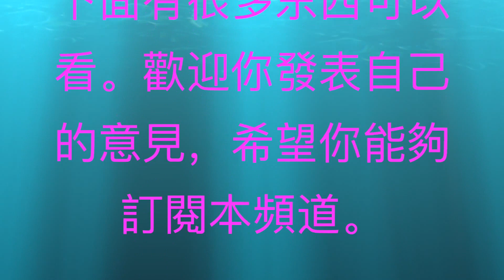喝椰水太好了！The power of Coconut juice。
椰汁含有丰富的钾、镁等矿物质，其成分与细胞
椰子汁内液相似，可纠正脱水和电解质紊乱，达到利尿消肿之效；椰肉及椰汁均有杀灭肠道寄生虫的作用，饮其汁可驱除姜片虫和绦虫，用之于临床，不仅疗效可靠，且无毒副作用，是理想的杀虫消疳食品；另外椰汁含糖类、脂肪、蛋白质、生长激素、维生素和大量的人体必需的微量元素，经常饮用，能益人气力，补充细胞内液，扩充血容量，滋润皮肤，具有驻颜美容作用。
椰子味甘、性凉、无毒，入胃、脾、大肠经,归经，入肺；具有止暑消渴、益发令黑（需涂头）、补益脾胃、生津利水、杀虫消疳之功效；
可用于治吐血水肿、去风热、暑热烦渴、吐泻,浮肿尿等症。
椰子汁--预防心脏病,关节炎和癌症,强健肌肤,滋润止咳。
椰子汁含有人体不可缺少、能激发体能的多种氨基酸，如赖氨酸、蛋氨酸……等22种氨基酸是人体需要的，椰子汁中就含有17种；含有的维生素B族和C是天然补剂，尤其是维生素C，含有抗氧化成份，在与日光接触中发挥中和游离基的作用，促进新陈代谢，避免黑斑和雀斑的产生，改变肌肤因血液循环变差而出现的暗沉现象，使肌肤美白；可促进胶原蛋白及弹力纤维再生，更新老旧的细胞角质，增添肌肤光滑。椰子汁中含有维生素E，又名“生育酚”，是优秀的抗氧化剂，是有益皮肤的养份，会帮助人体清除积累的氧自由基，使皮肤更细腻，更富弹性。维生素E有助于推迟女性更年期的到来，改善身体，提高生活质量。VE还可促进微血管液循环，促进代谢，抗肌肤老化，使肌肤艳丽；椰子汁含有β—胡萝卜素，可促进发育，维持皮肤粘膜健康，增强对细菌的抵抗力；椰子汁还含有维生素A，维持上皮组织与维持视力正常的生理功能。这些都是椰子汁所含对肌肤颜容靓丽的必需的营养素。当然椰子汁是饮品，不是药品，但她的营养素是比较全面的，是有益于人类的植物“牛奶”。
牛奶对人体的健康作用已得到人们的普遍认可，但很多人并不知道，天然椰子汁就像牛奶一样，对人体也具有很强的保健功效。第4次全国人口普查，海南人的寿命之长居全国前列，据分析就是与当地人常饮椰子汁有关系。
椰子汁是将椰子肉榨汁而成的天然饮品，含有大量植物蛋白以及17种人体所需的氨基酸和锌、钙、铁等微量元素，是迄今为止世界上氨基酸含量最高的天然饮品。其所含的维生素E能保持女性青春活力，丰富的锌可促进少女发育，镁可改善老年人的循环系统，核黄卵素磷脂更是增强性功能的高级燃料。
北京医科大学的研究人员研究表明，常饮椰子汁不仅不会增加体重，还可降低人体血脂水平，预防高血脂症，从而起到对心血管的保健作用。研究人员还发现，先饮椰子汁再饮酒，即使饮量多也不易醉。此外，椰子汁中还含有一种能杀去人体内寄生虫的物质，可令人肌肤红润。

怀孕初期：怀孕妈咪饮用椰子水的时机也应特别留意！一般认为怀孕初期，也就是孕程前3个月；由于此时为胚胎发育的关键阶段，保持子宫环境的温暖非常重要。因此，不建议妈咪于此刻食用椰子水等性质偏凉的食物，以免影响胎儿发用。孕妈咪想饮用椰子水，建议最好在怀孕7个月后、胎相稳定；且容易因胎火感到皮肤干痒、口干舌燥、便祕、睡眠质量不佳者，就可酌量饮用。以藉此达到消暑、生津解渴作用，来缓解上述不适。

Nutritional value
Coconut milk is rich in potassium, magnesium and other minerals, its ingredients and cells.Coconut juiceCoconut and coconut milk have to kill the role of intestinal parasites, drink its juice can get rid of ginger worms and tapeworms, used in clinical practice, can be used to remove water and electrolyte imbalance, Coconut milk containing sugar, fat, protein, growth hormone, vitamins and a large number of essential trace elements in the human body, often drink, can benefit the people strength, not only the effectiveness of the drug, Supplementary intracellular fluid, expansion of blood volume, moisturizing the skin, with beauty beauty role.
With cough, sweet, cool, non-toxic, into the stomach, spleen, large intestine Meridian, Meridian, into the lungs; with the heat Diabetes, hair more so that the black (to be painted head), replenishing spleen and stomach, Sheng Jin water, effect;
Can be used to cure hematemesis edema, to wind-heat, heat polydipsia, vomiting and diarrhea, swelling urine urinary embolism.
Coconut juice - to prevent heart disease, arthritis and cancer, strong skin, nourishing cough.
Coconut juice contains essential human body can stimulate a variety of amino acids, such as lysine, methionine ... ... and other 22 kinds of amino acids are needed by the human body, coconut juice contains 17 kinds of vitamin B and C is a natural complement Especially vitamin C, contains antioxidants, in contact with the sun and play a role in free radicals, promote metabolism, to avoid the occurrence of dark spots and freckles, change the skin due to deterioration of blood circulation and the dull phenomenon, So that the skin whitening; can promote collagen and elastic fiber regeneration, update the old cell keratinocytes, add skin smooth. Coconut juice contains vitamin E, also known as "tocopherol", is an excellent antioxidant, is beneficial to the skin's nutrients, will help the body clear the accumulation of oxygen free radicals, the skin is more delicate, more flexible. Vitamin E helps to delay the onset of female menopause, improve the body, improve the quality of life. Coconut juice contains β-carotene, can promote the development and maintenance of skin and mucous membrane health and enhance the resistance of bacteria; coconut juice also contains vitamin A, vitamin C, vitamin C, Maintain the normal physiological function of epithelial tissue and maintain vision.

栄養価
ココナッツミルクは、その組成やセル、カリウム、マグネシウムなどのミネラルが豊富に含まれてココナツミル
内部利尿効果の腫れに、脱水および電解質の不均衡を是正するために、液体同様の、ココナッツの肉とココナッツミルクもジュースを飲んで、腸内寄生虫効果を殺している、生姜は、臨床に恩返し、ワーム、サナダムシを取り除くことができますだけでなく、効果的かつ信頼性の高い、かつ非毒性の副作用、理想的な殺虫あるくる病食品を排除し、さらにココナッツ砂糖、脂肪、タンパク質、成長ホルモン、ビタミンや必須微量元素の数が多い、定期的な消費は、人気のパワーを受けることができ、補足細胞内液、血液体積膨張、美容化粧品の効果で皮膚を栄養。
ココナッツの甘い、クール、非毒性、胃、脾臓、大腸、メリディアンは、肺は、糖尿病を有するの夏は終わった、ますます黒（必要な塗布ヘッド）、補充脾臓、流体利尿、殺虫のくる病を排除作ります有効性;
尿感染症、浮腫、風、熱、熱、喉の渇き、嘔吐および下痢を行っ、嘔吐、浮腫を治療するために使用することができます。
ココナッツミルク - 心臓病の予防、関節炎および癌、強い肌、しっとり咳。
ココナッツミルクが不可欠体が含まれ、例えば、リジン、メチオニン. 身体が必要とするアミノ酸の他の22種類などの各種アミノ酸、の再生を刺激することができ、それはココナッツミルクの17種類が含まれている;ビタミンBが含まれており、Cは自然な補完するものです薬剤は、特にビタミンCは、酸化防止剤およびフリーラジカルは、日光に接触して役割を果たして新陳代謝を促進し、ダークスポットやそばかすを防ぐ、出現による血液循環現象の劣化にくすみを変更します美白;、古いサイトケラチンを更新し、コラーゲンと弾性繊維の再生を促進する滑らかな肌を増やすことができます。ココナッツミルクは、「トコフェロール」は、優れた抗酸化剤であるとしても知られ、ビタミンEが含まれている皮膚の栄養素に有益である、蓄積された酸素フリーラジカルを除去するために、体を助ける、皮膚は、より繊細な、より柔軟性があります。ビタミンEは、女性の更年期の到来を遅らせる生活の物理的な品質を向上させることができます。新陳代謝を促進し、微小血管の循環を促進し、また、VE、抗皮膚老化、皮膚美しいので、ココナッツミルクβ-カロチンを含む、開発を促進し、皮膚や粘膜の健康維持、および細菌の耐性を高めることができ、ココナッツミルクにもビタミンAが含まれ、上皮組織の維持とビジョンの正常な生理的機能を維持します。これらは、ココナッツミルク美しい肌ヤン栄必須栄養素に含まれています。もちろん、ココナッツミルク、ドリンク、ない薬があるが、彼女は、より総合的な栄養素である人間の植物を助長されていません "ミルク"。